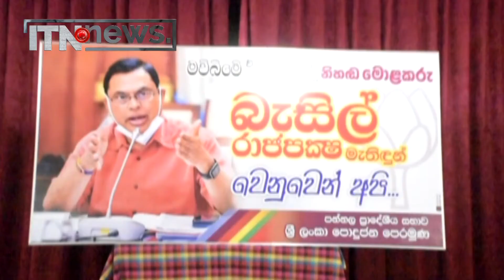බැසිල් පාර්ලිමේන්තු යවන්න පළාත් පාලන ආයතන රැසක යෝජනා සම්මත කරගනී